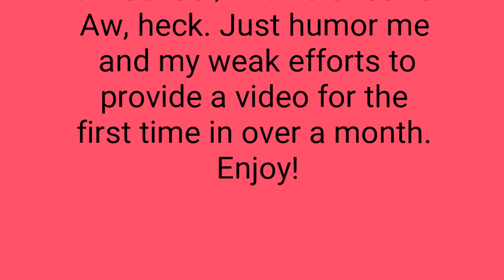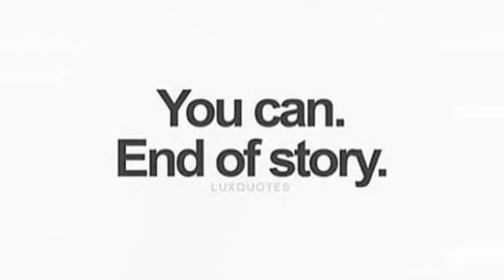A month of me!